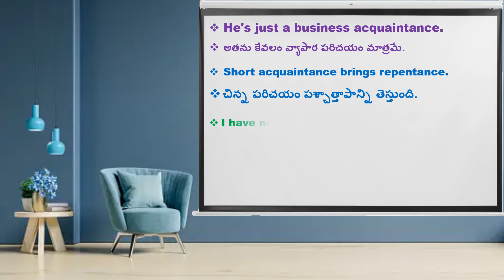Aquaintance-English Learn a word a day-25.10.2023-Level-4-meaning,spelling,pronounciation,ref video